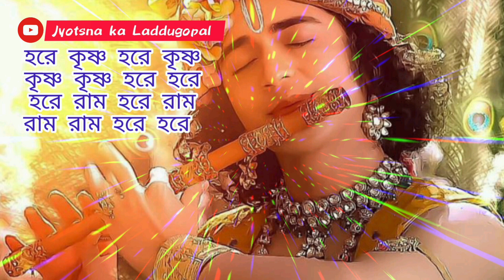shree Krishna bani|Top Krishna Bani|Krishna motivation bani|Lord Krishna bani|Jyotsna ka Laddugopal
মন ভালো রাখার কৃষ্ণ কথা|Krishna bani|Bangla motivational video|Krishna bani Bangla|Top Krishna Bani|
শ্রী কৃষ্ণের বাণী বাংলায়। একবার হলেও শুনুন। কৃষ্ণা বাণী। জ্ঞান অর্জন করুন বাণী থেকে।।

Shree Krishna bani|Top shree Krishna bani|Shree Krishna bani in Bengali| শ্রী কৃষ্ণের বাণী||
Shree Krishna bani|Top Krishna Bani in Bengali|Krishna bani|শুনুন শ্রী কৃষ্ণের বাণী বাংলায়||শ্রী কৃষ্ণের বাণী| Shree Krishna bani| krishna bani in Bengali| Banglai krishna bani||
Krishna bani in Bengali|কৃষ্ণ বাণী| krishna bani| Banglai krishna bani||শ্রী কৃষ্ণের বাণী থেকে মানুষ চিনতে শিখুন| shree Krishna bani in Bengali|
মানুষ চিনতে শিখুন
লড়াই করতে শিখুন
জীবনে কিভাবে এগোতে হয় টা এই বাণী থেকে শিখুন

শ্রী কৃষ্ণের বাণী বাংলায়।
শ্রী কৃষ্ণের ২০ টি বাণী বাংলায়।
কৃষ্ণের বাণী ।
রাধাকৃষ্ণের বাণী।

রাধে রাধে ।
রাধা রাধা।

 জ্যোৎস্না কা লাড্ডু গোপাল।

ISKCON _MANDIR_MAYAPUR

Jibone sobsomoy bhalo pothe cholun।সবসময় ভালো কাজ করুন। সঠিক উদ্দেশ্য নিয়ে এগিয়ে গেলে দেখবেন একদিন ঠিক জীবনে বড় হবেন। কেউ আটকাতে পারবে না আপনাকে বড়ো হওয়ার থেকে।

রাধা রাধা।

মানুষ চিনতে শিখুন
লড়াই করতে শিখুন

কৃষ্ণের বাণী ।
রাধাকৃষ্ণের বাণী।

রাধে রাধে ।
রাধা রাধা।

মানুষ চিনতে শিখুন
লড়াই করতে শিখুন

কৃষ্ণের বাণী ।
রাধাকৃষ্ণের বাণী।
Top shree Krishna bani in Bengali|Bengali Krishna bani|Krishna bani|motivational video||

রাধে রাধে ।
রাধা রাধা।

ISKCON _MANDIR_MAYAPUR

ধন্যবাদ।।